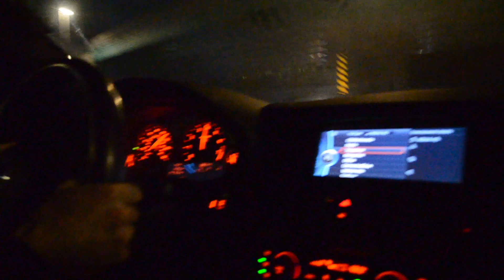♥ 𝓗𝓞𝓥𝓔𝓡𝓒𝓡𝓐𝓕𝓣 𝓞𝓝 𝓥𝓔𝓡𝓢𝓐𝓒𝓔 𝓡𝓐𝓕𝓣 ♥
Introducing the neon icon. clips from a carmeet a while ago.